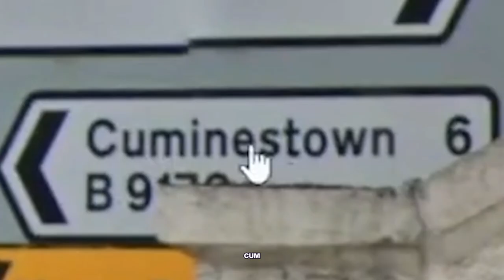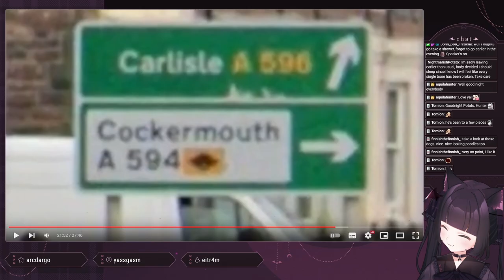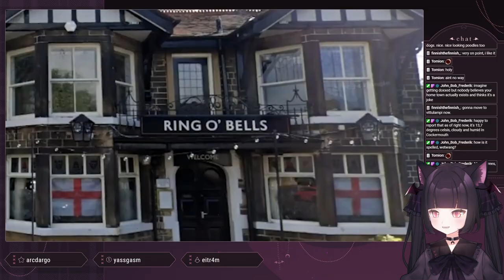Dudes Being MATURE About UK Place Names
Reacting to two British lads (CDawgVA & Abroad in Japan) reacting to British place names.